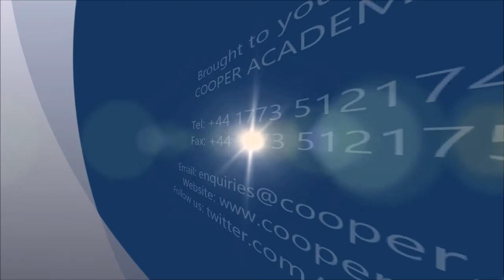Slurry Surfacing Cohesion Tester – Automatic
Cooper Technology's slurry surfacing cohesion tester is used to determine the minimum cohesion of a slurry surfacing mix which enables the set time and trafficability time to be determined. According to EN 12274-4, torque measurements are taken on five samples of the same slurry mix at suitable intervals after casting. This gives a picture of the Cohesion Build Up in the slurry.